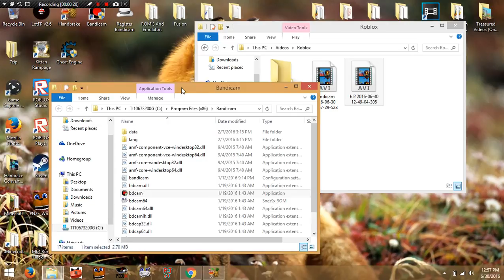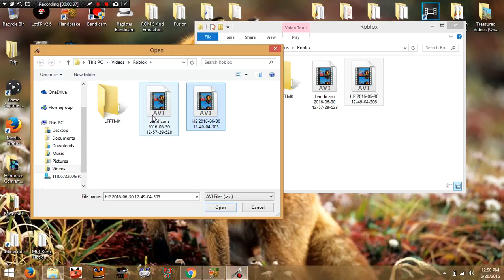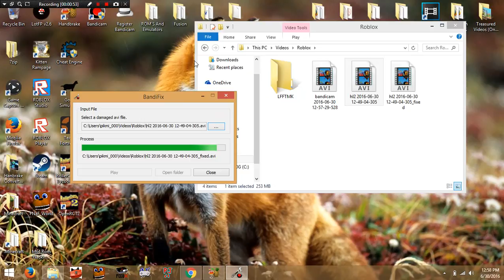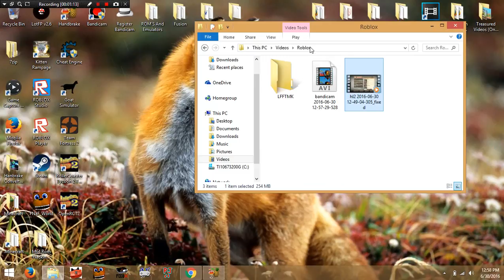Bandicam Tutorial HOW TO FIX DAMAGED RECORDINGS